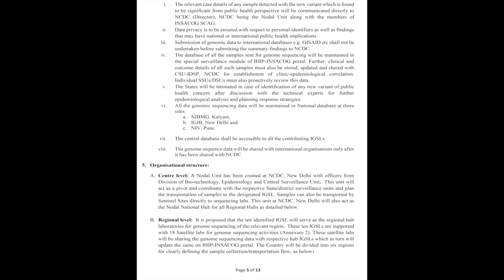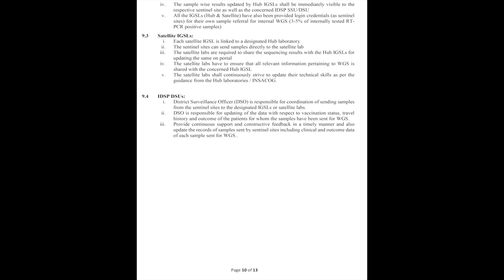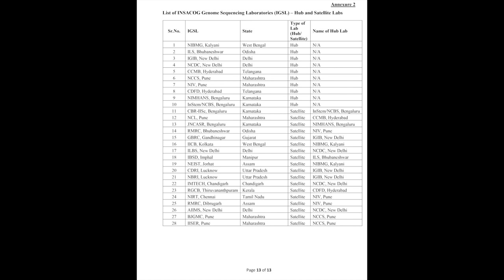Genomic Surveillance for SARS CoV Indian SARS CoV 2 Genomics Consortium INSACOG updated 15.07.2021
Over the past few months, many variants have been detected through the Whole Genome Sequencing activities undertaken by INSACOG. The information so obtained has been regularly shared with States/UTs to strengthen their public health response to the pandemic. A few of Page 3 of 13 variants thus detected have contributed to surges across various regions and other variants are being monitored by INSACOG for their potential role in disease transmission dynamics. For this whole exercise to become more meaningful, it is necessary that timely clinical data and an adequate number of RTPCR positive samples for genome sequencing are provided by the States/UTs to facilitate better analysis of the transmissibility and virulence of these variants.